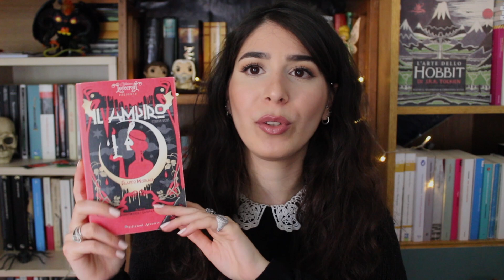Tutti i libri letti a novembre! || WRAP UP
Novembre in letture: oggi vi parlo di tutti i libri letti in questo mese, quali sono state le vostre?

Vorresti sostenermi? Ecco come ♥
Puoi scoprire i libri che vorrei consultando la mia WISHLIST Amazon

Libri citati
Nella tana di Gabrielle Filteau-Chiba
Prede di Gabrielle Filteau-Chiba
Horrida di Louisa May Alcott - potete acquistarlo sul sito di Black Dog Edizioni
Il vampiro. Storia vera di Franco Mistrali - potete acquistarlo sul sito di Edizioni Arcoiris
Racconti fantastici di Igino Ugo Tarchetti
Il sugo della vita di Piero Camporesi
De Sanguine Luigi M. Lombardi Satriani (E' fuori catalogo, credo potreste trovarlo online usato o recuperarlo in biblioteca - io ho scelto quest'ultima opzione)

Intro 00:00
Nella Tana e Prede di Gabrielle Filteau-Chiba 01:30
Horrida di Louisa May Alcott  08:00
Il Vampiro di Franco Mistrali 14:25
L'innamorato della montagna di Tarchetti 22:03
Saggi sul sangue  22:58